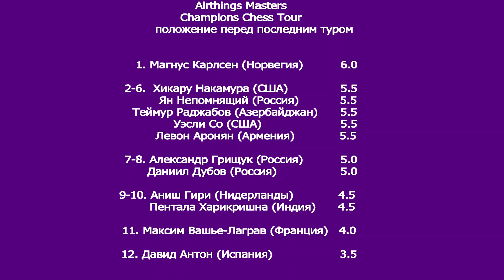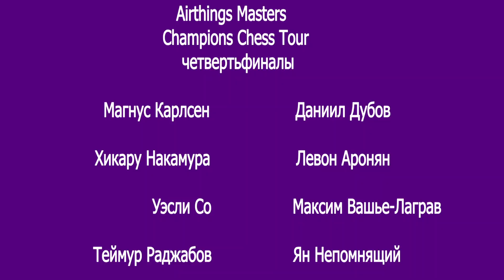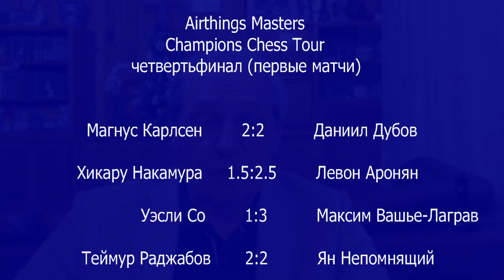Главная интрига четвертьфиналов: Карлсен vs Дубов. Airthings Masters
Airthings Masters, 1/4 финала. Матчи: Карлсен vs Дубов, Аронян vs Нака, Со vs МВЛ, Раджабов vs Непомнящий. Рассказывает заслуженный тренер России, гроссмейстер Сергей Макарычев. Фото из открытых источников.